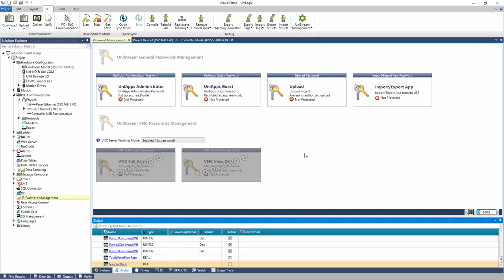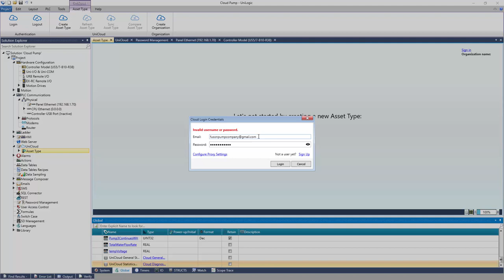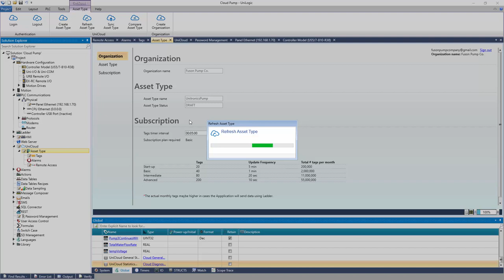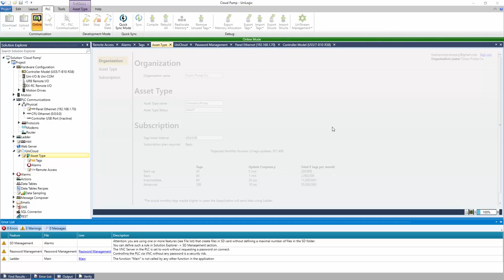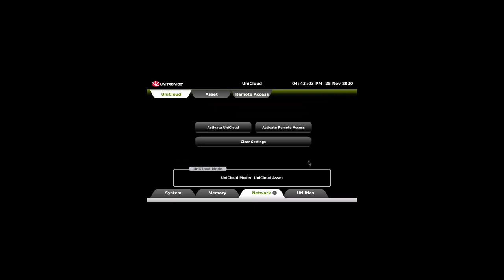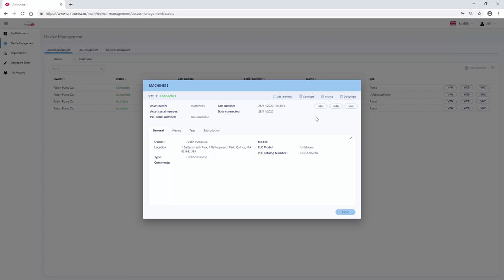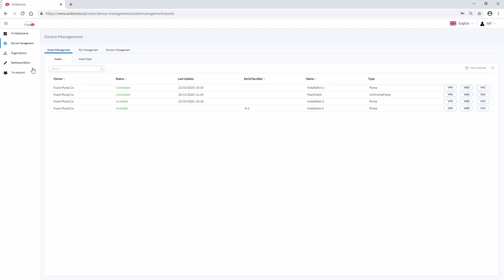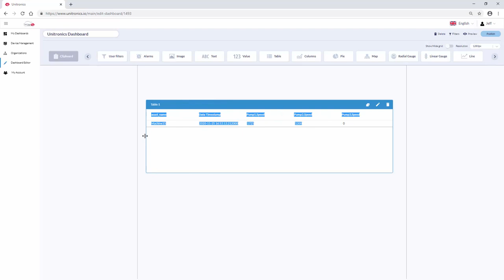Connecting UniStream to UniCloud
The video demonstrates how to connect a UniStream controller to UniCloud for a pump application.
To establish the connection, you must define IP address and DNS server settings in the project's PLC communications.
VNC and web server access can be enabled in password management for remote HMI access.
To integrate with UniCloud, create an asset type in UniLogic, defining tag structures and alarms.
After syncing the asset type to the cloud, you can monitor and manage the connected asset through the UniCloud platform.